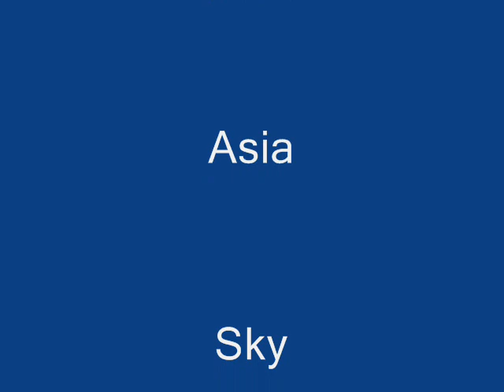icewolf sleddog team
inizio allenamenti ottobre 2007 preparazione per stagione 2007/8
camera/trail